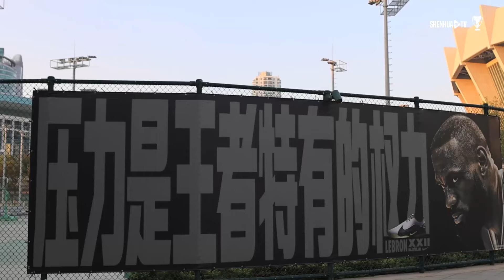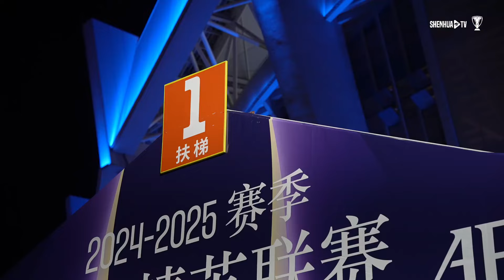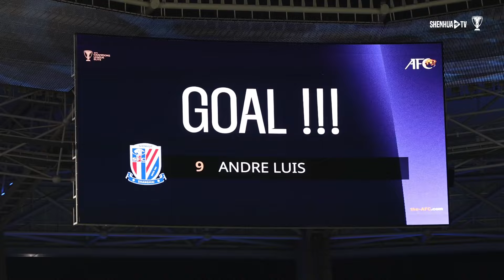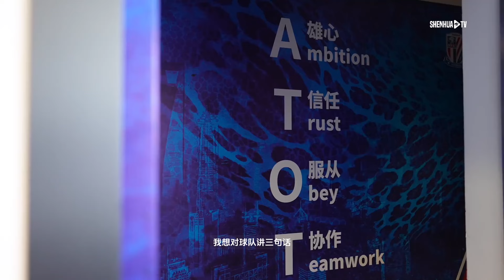SHENHUA TV 上海申花vs川崎前锋 Match Day原声纪实 2024/25亚冠精英联赛第3轮 Shanghai Shenhua vs Kawasaki Frontale Vlog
SHENHUA TV 上海申花vs川崎前锋 Match Day原声纪实 2024/25亚冠精英联赛第3轮

Shanghai Shenhua vs Kawasaki Frontale Match Day Vlog